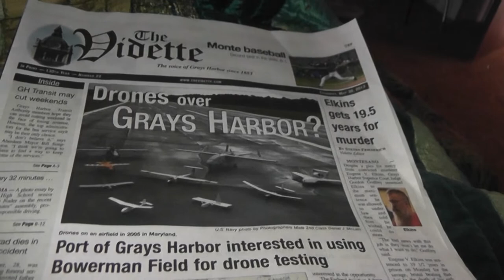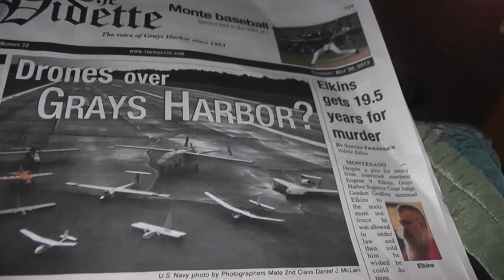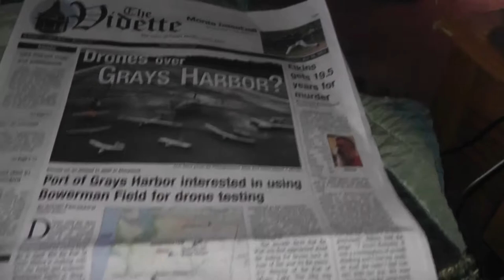DRONES OVER GRAYS HARBOR WA ST ?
Ok folks they are admitting it and I will do an update after I make some calls
Peace and Love and Truth Linda